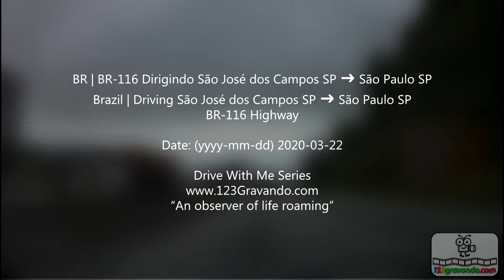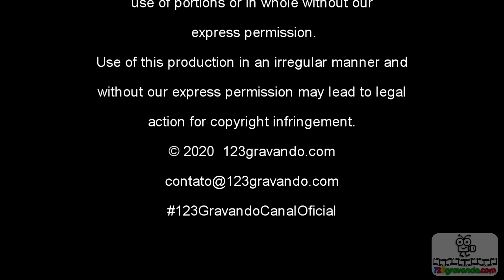🚙 BR | BR-116 Dirigindo São José dos Campos SP ➜ São Paulo SP | POV Driving V-00064D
No vídeo de hoje iremos dirigir da cidade de São José dos Campos SP até a cidade de São Paulo SP através da rodovia BR-116, com percurso aproximado de cerca de 90 Km.

São José dos Campos está situado no Vale do Paraíba Paulista, a leste da capital do estado.

É sede da Região Metropolitana do Vale do Paraíba e Litoral Norte e ocupa uma área de 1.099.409 km², da qual 353,9 km² estão em perímetro urbano.

Em 2020, sua população foi estimada pelo IBGE em 729.737 habitantes, sendo o quinto mais populoso de São Paulo e o 23.º de todo o país, além de ser o segundo município mais populoso do interior do Brasil, ficando atrás somente de Campinas.

Sobre Doações:
Só de vocês assistirem, comentarem e compartilharem nossos vídeos, já está nos dando uma grande ajuda! Mas, se ainda assim você quiser contribuir com algum dinheiro e demonstrar seu apoio para ajudar a manter a produção de vídeos deste canal, por favor, faça sua doação de qualquer valor

In today's video we will drive from the city of São José dos Campos SP to the city of São Paulo SP through the BR-116 highway, with an approximate route of about 90 km.

São José dos Campos is located in Vale do Paraíba Paulista, east of the state capital.

It is the headquarters of the Metropolitan Region of Vale do Paraíba and Litoral Norte and occupies an area of 1,099,409 km², of which 353.9 km² are in urban perimeter.

In 2020, its population was estimated by the IBGE at 729,737 inhabitants, being the fifth most populous in São Paulo and the 23rd in the whole country, in addition to being the second most populous municipality in the interior of Brazil, behind Campinas only.

Just watching, commenting and sharing our videos, is already giving us a great help! But, if you still want to contribute some money and demonstrate your support to help maintain the production of videos from this channel, please donate any amount

V-00064
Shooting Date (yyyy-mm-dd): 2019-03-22